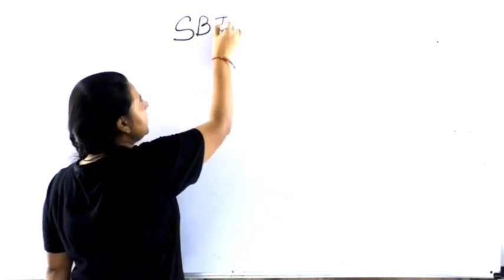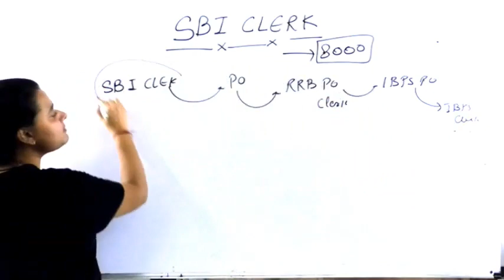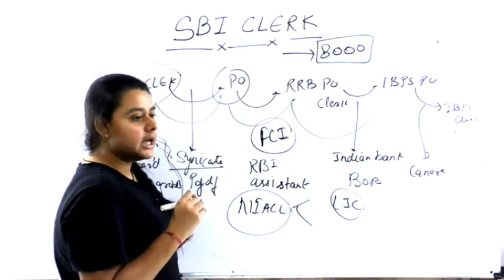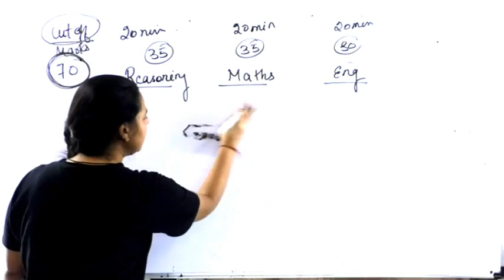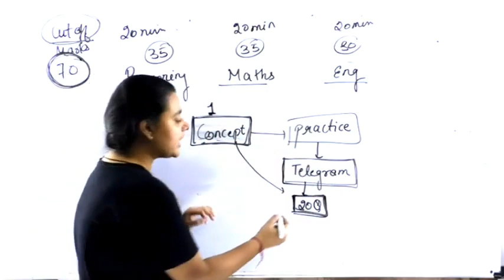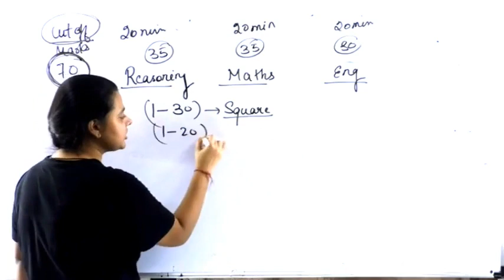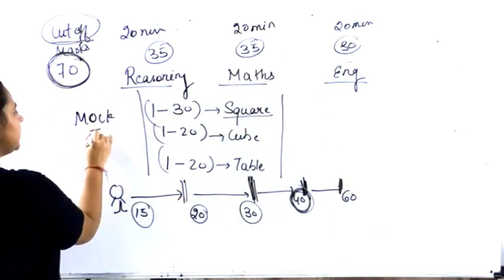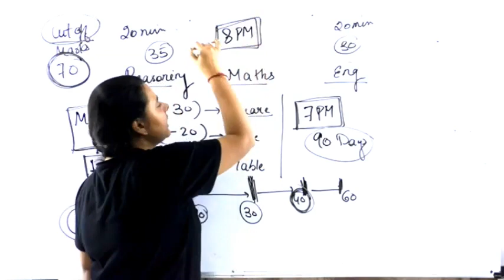sbi clerk pre 2019 | एसबीआई क्लर्क 2020: एसबीआई क्लर्क परीक्षा 2020 के बारे में सब कुछ